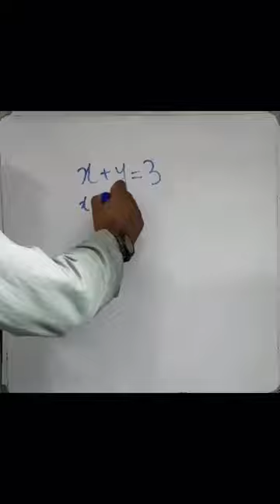Solving Simultaneous Equation by Substitution Method@Mathsisezzy#simultaneousequation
How to Solve Simultaneous Equation by Substitution Method